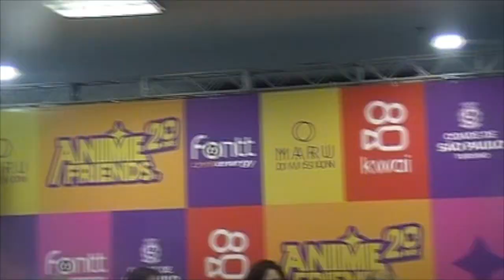Coletiva Anime Friends 2023 20 Anos - Atrizes de Tokusatsu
E aí galera, beleza? Trago aqui a série de coletivas dos Anime Friends 2023 20 Anos e agora vem as atrizes de Tokusatsu - Mai Oishi, Makoto Sumikawa e Kiyomi Tsukada com tradução de Junko Kobayashi, confiram!!

Antes de mais nada não se esqueçam de acessar lá no Padrim para dar essa força para seguir construindo esta canal que está demais e que precisa de sua ajuda e também conferir meus produtos que oferto na Hotmart!

E não deixem o show acabar!! Convido a todos a me apoiarem no Padrim e no Apoia-se que vou trazer quadros muito especiais!!